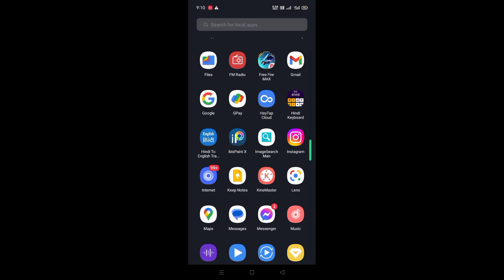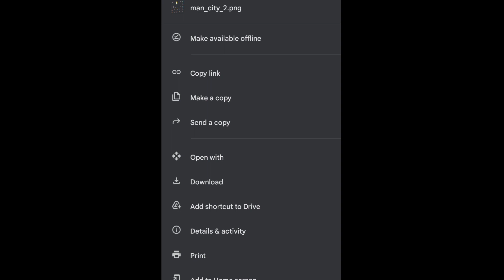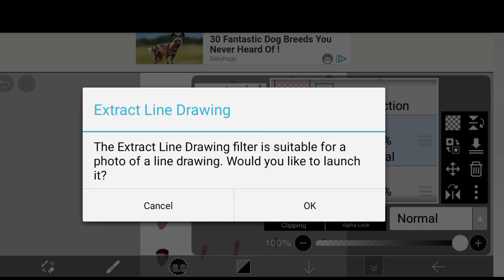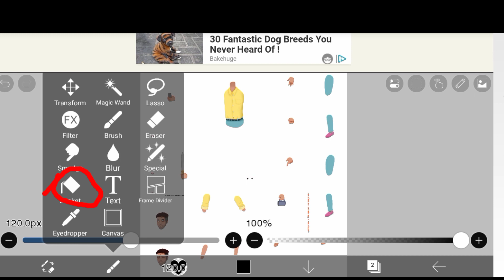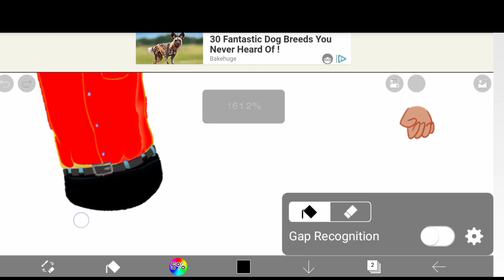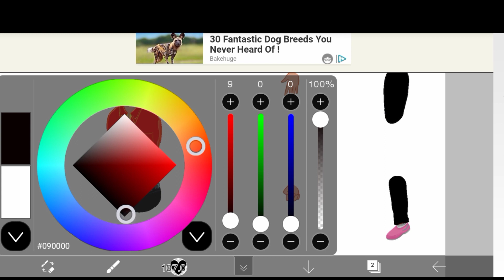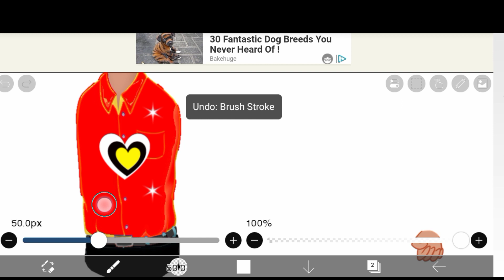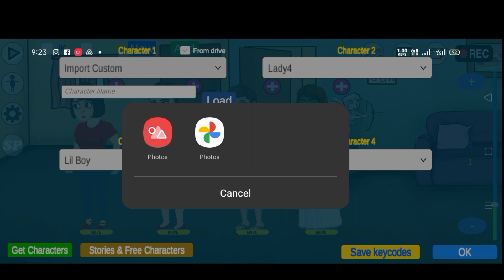Cherecter ke Kapde kaise बदले/Croma Toons/ Cartoon Video 😲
This Channel Daily a New Video Update Hare.

croma toons
cartoon character ke kapde kaise change kare
croma toon mey cartoon character ke kapde kaise change kare
croma toon full tutorial
croma toon se cartoon video kese banate hai
croma toons se cartoon video kese banaen
cartoon video kese banaye
cartoon video
cartoon animation tutorial
cartoon animation
cartoon animation story
croma toon cartoon character
croma toon
how to make cartoon character
how to change cartoon cloth in croma toons charecter